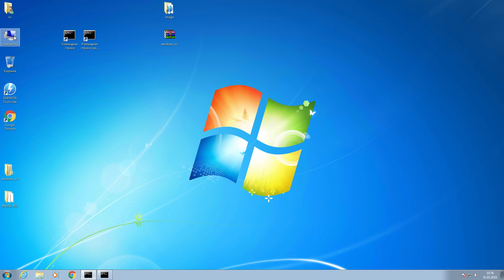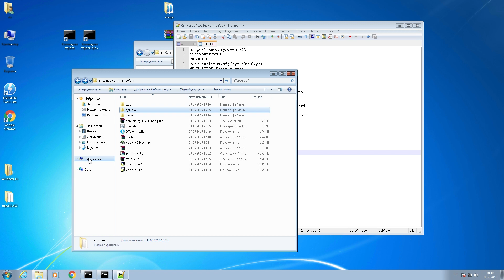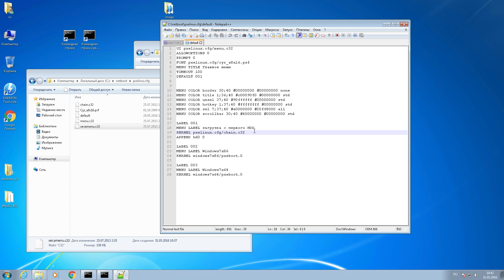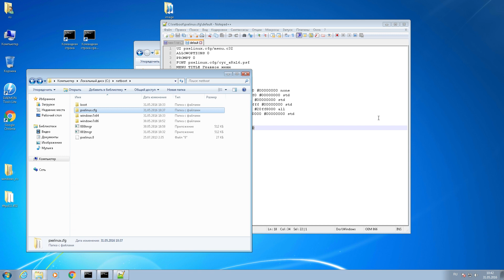PXE #6 Загрузчик syslinux для WINDOWS RIS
Если вам понравилось видео и вы желайте помочь каналу развиться, пожертвуйте на развитие любым удобным для вас способом.
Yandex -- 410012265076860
BTC -- 1Ek2ingsxS3Vv3trodQRzoWb1oqRzZ8nxB